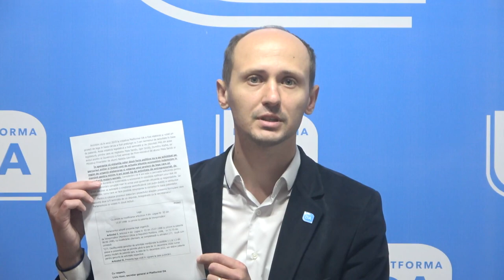Conferință de presă organizată de Partidul Platforma Demnitate și Adevăr - 24 octombrie 2022